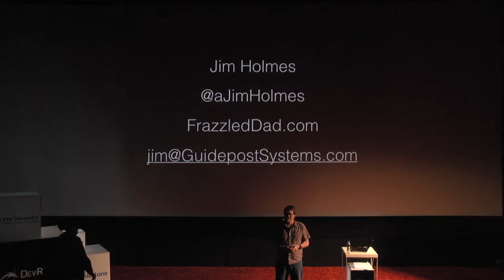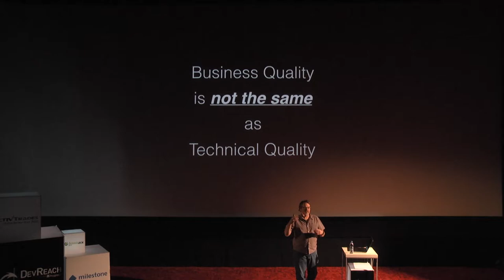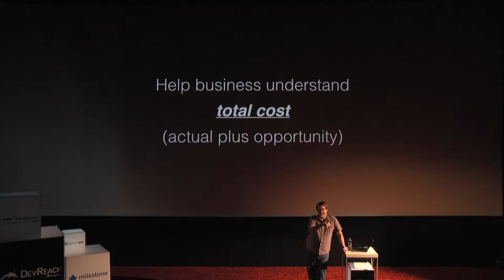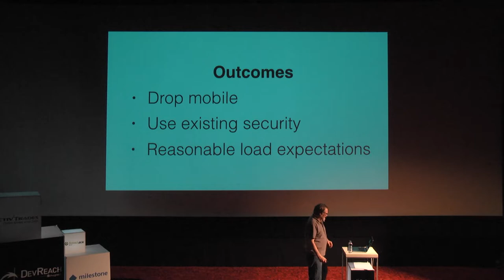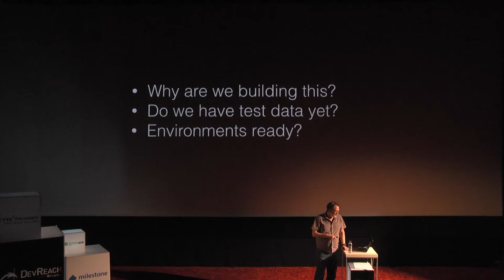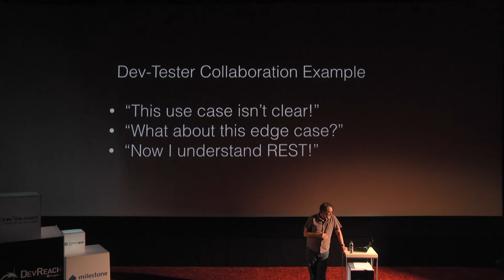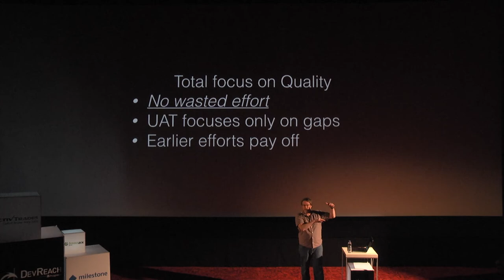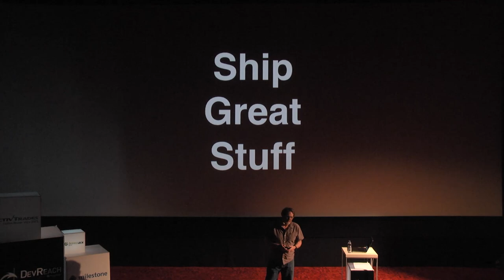More Better Quality Coverage (DevReach 2018)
How do you ensure your feature’s well-built and does what the customer needs (which may be different than what they want)? How do you ensure the feature’s high quality? When do you discuss things like test case construction? Test data creation? Performance needs? And let’s just skip by security because that’s scary.

In this session we’ll walk through creating a critical business feature. We’ll take the journey all the way from ideation through production monitoring. You’ll learn where to have various conversations about quality, and what you might consider along the way.

You’ll see examples of good conversations used to help business focus on high-value features. You’ll also help build out solid acceptance criteria, and you’ll learn where to tie those pesky “Non-functional requirements” in. We’ll tie all this together with working tests and code–and you’ll see how exploratory testing fits in along the entire journey.

Make sure you’re getting the best quality coverage of your work!